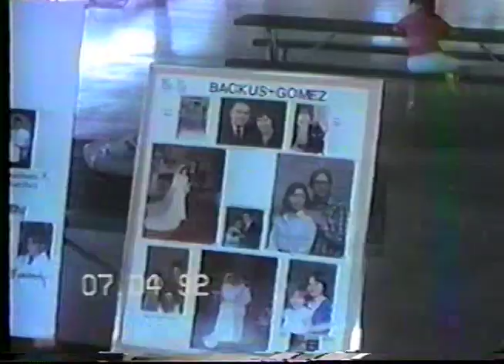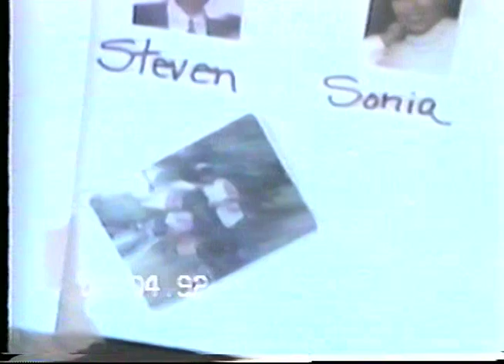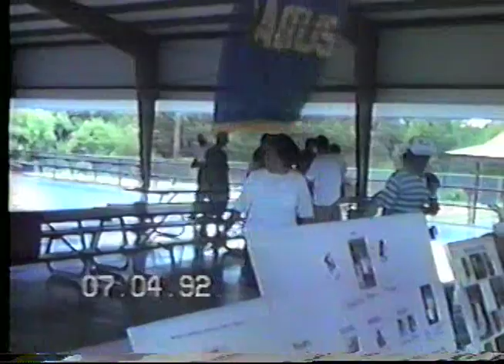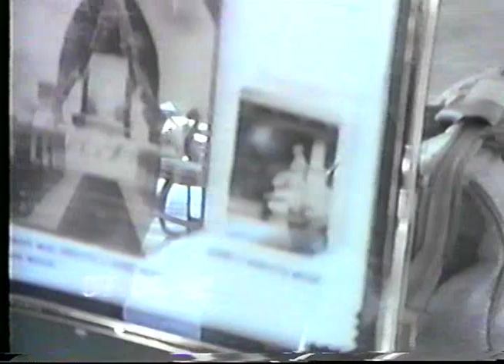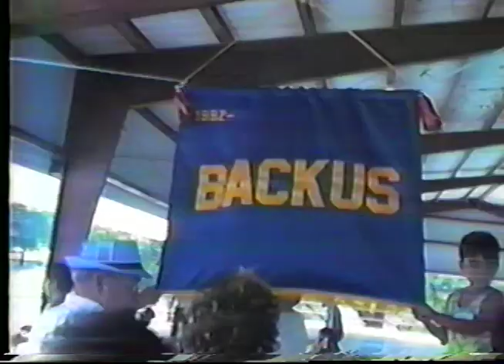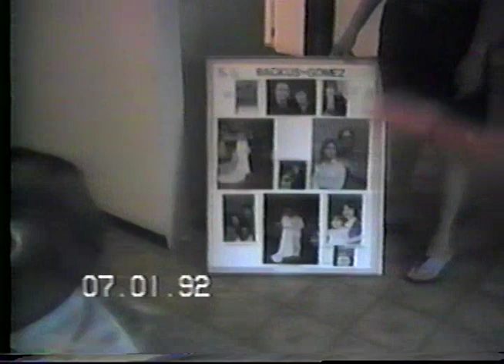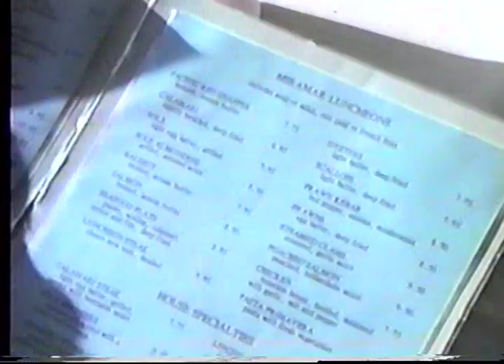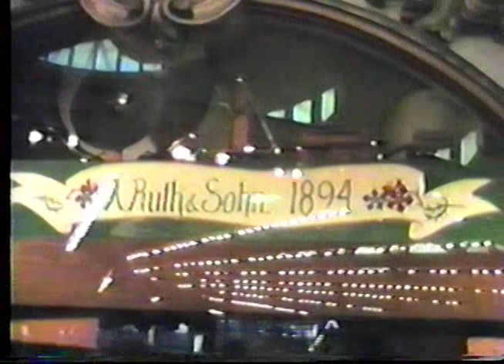Backus reunion california 1988